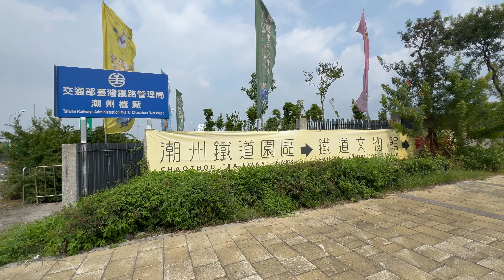台鐵潮州鐵道園區 開心牧場 火車造型便當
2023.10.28  台鐵潮州鐵道園區 開心牧場 火車造型便當